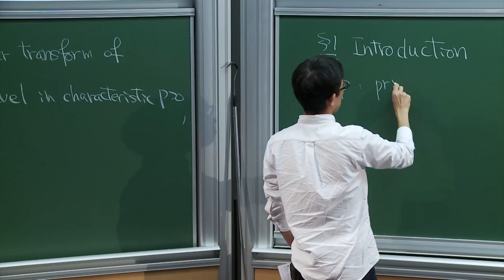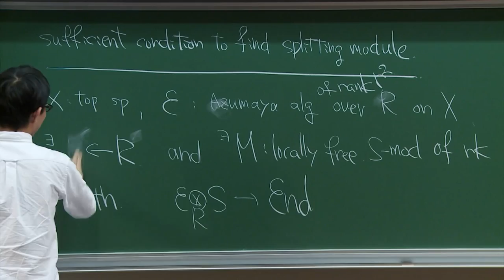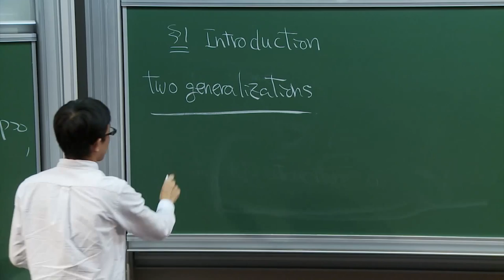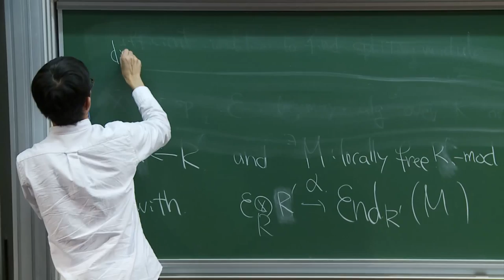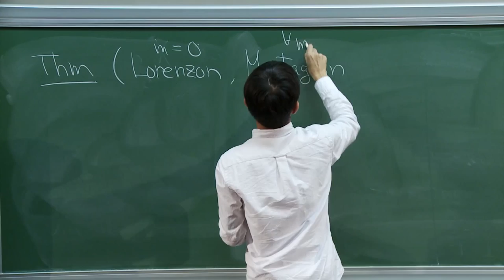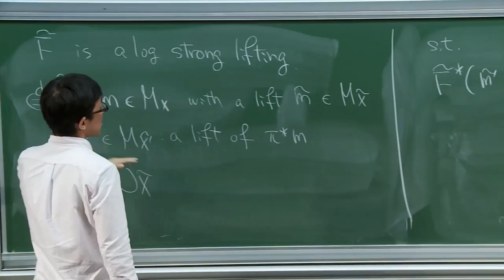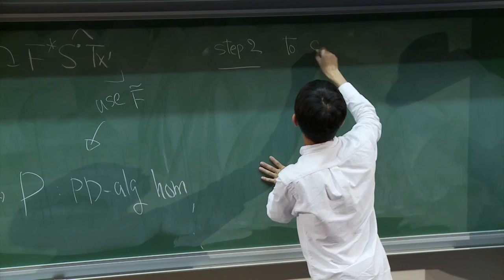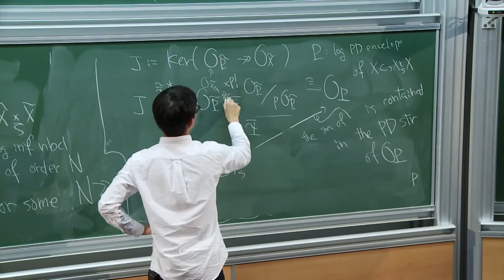Sachio Ohkawa - On log Cartier transform of higher level in positive characteristic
In this talk, we construct a splitting module of the Azumaya algebra of log
differential operators of higher level in characteristic 𝑝
greater than or equal 0 under the assumption
of an existence of certain mod 𝑝2 lifting. As an application, we construct a
Simpson type correspondence in characteristic 𝑝
greater than or equal 0. This result can be regarded
as a generalization of the result of Ogus-Vologodsky and Gros-Le Stum-Quiros
to the case of log schemes and that of Schepler to the case of higher level.